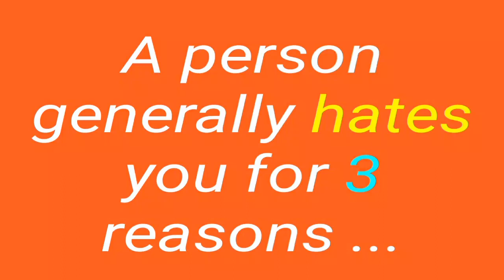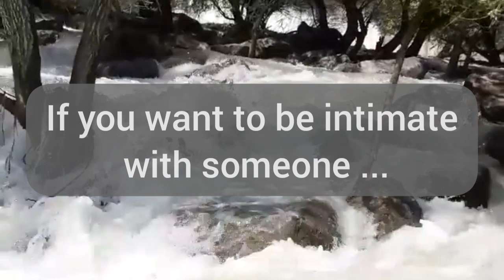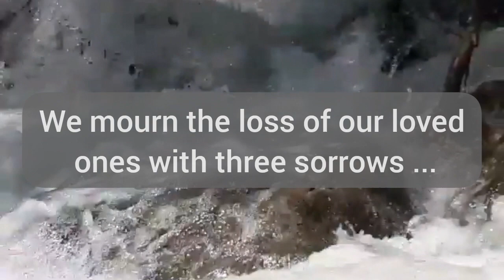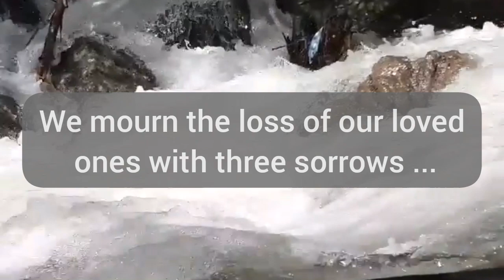A person generally hates you for 3 reasons ...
👍 Like the video and comment your thoughts on this video.

❤ Stay happy and Stay Blessed and live a abundant and wealthy life.

Using this link, you can have all the videos of the previous and next episodes in one place.